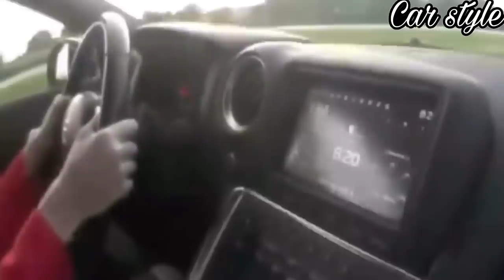SUPERCARS vs SLEEPERS COMPILATION 🔥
COMPILATIONS SUPERCARS vs sleepers